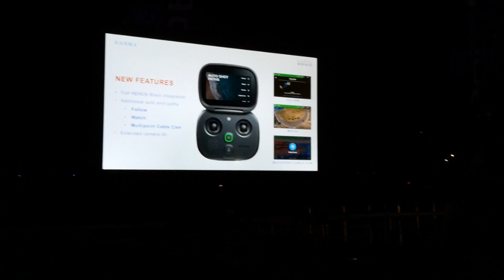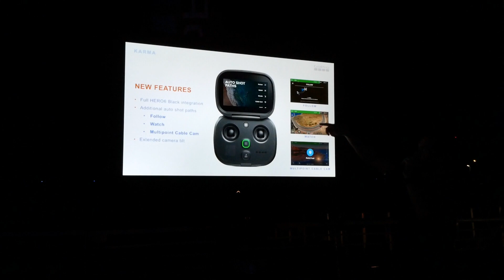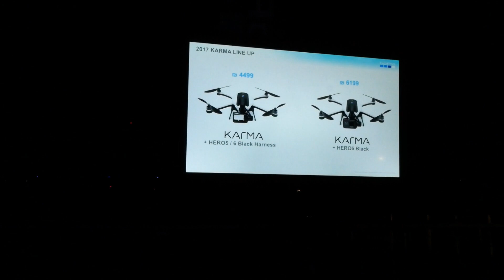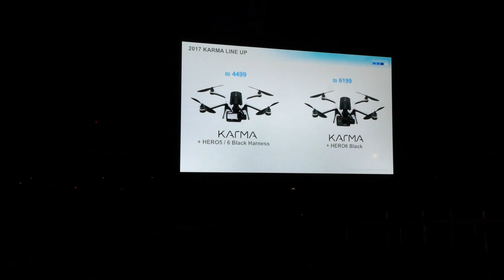רחפן GoPro Karma - גופרו קארמה בישראל!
הולכים להשקת רחפן GoPro Karma בישראל!
אז חברת GoPro נכנסה לעולם הרחפנים ב-2016 עם רחפן בשם Karma שמעולם לא הגיע לישראל, אבל היום זה הולך להשתנות כי בסרטון הבא נראה לכם ממש מהשבוע את השקת הרחפן GoPro Karma או גופרו קארמה בעברית.

הייחודיות של רחפן הקארמה היא במודולריות שלו, אתם יכולים לפרק את הרכיב שמחזיק את המצלמה ולהשתמש בו כמייצב מצלמה ללא הרחפן, בנוסף המצלמה גם מתפרקת והרחפן מותאם כבר ל GoPro Hero 6 המצלמה החדשה מבית גופרו.

הצטרפו אלינו לאירוע ההשקה של GoPro Karma בישראל ואם יש לכם שאלות תרגישו חופשי לשאול אותם פה בתגובות או בקבוצת "קופטרדיל" בפייסבוק, יש כבר אלפי חברים וצופים קבועים שישמחו לענות לכם על הכל (אני בינהם).

אם אהבתם את הסרטון, אתם מוזמנים ללחוץ על כפתור הלייק כדי שנמשיך לעשות לכם עוד סרטונים מעולם הרחפנים והמעופפים בעברית :)